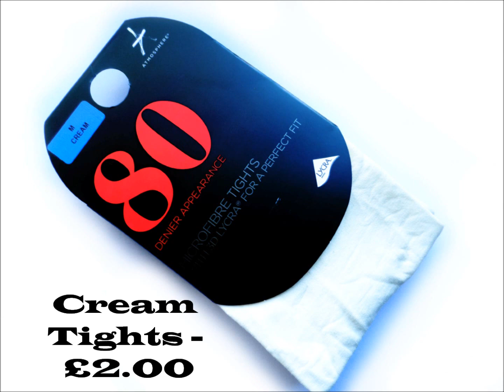Day 2: Holy Bat Tights Batman!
Make your very own bat tights or stockings using our tutorial.
You could do this in any design... the possibility's are endless!